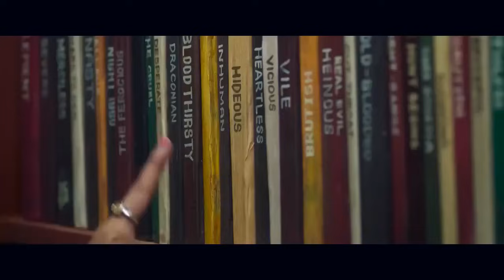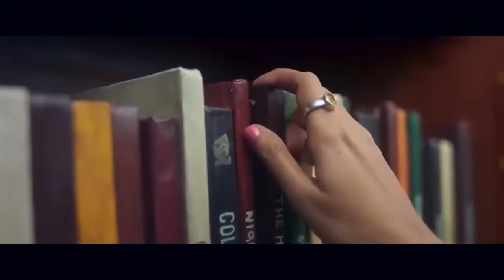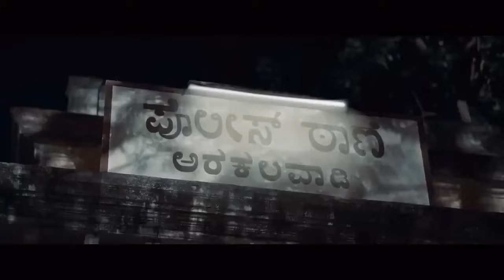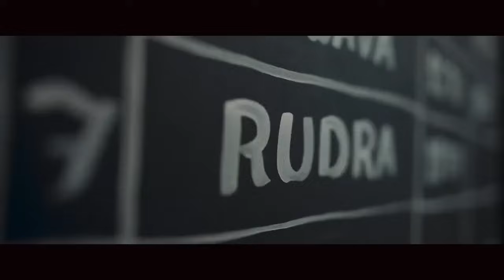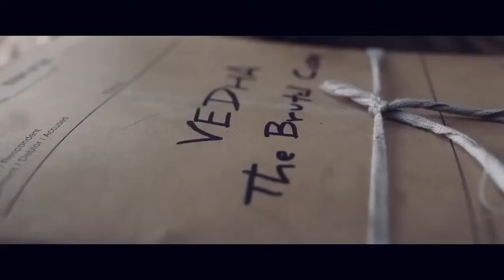Thiruchitrambalam Full Movie In Hindi Dubbed | Dhanush | Nithya Menon | Raashi | New South Movies